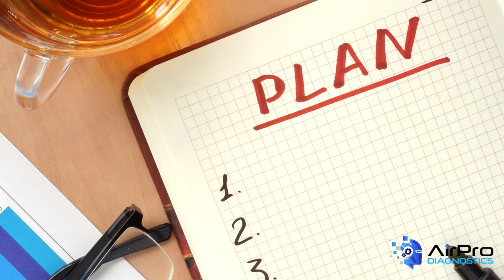Tips For Running A Family Collision Business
Co-owning three collision repair locations in Denver with her brother — CARSTAR Ideal Northglenn, CARSTAR Ideal Arvada and CARSTAR Ideal Littleton — Sheila Samuel-Lefor has had an opportunity to learn and grow with him and create a business for the next generations of her family. And one thing she has learned is: in a family business, it’s important to divide the duties and respect each other’s lanes.